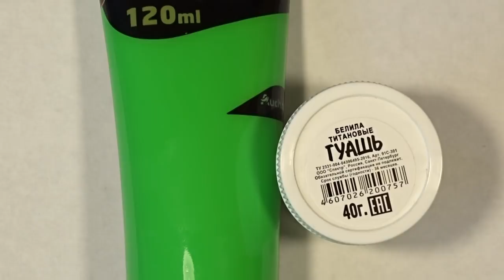Поведение разных колоний на одной арене ● camponotus vs myrmicaria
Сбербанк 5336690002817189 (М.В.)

Мои муравьи:
- Camponotus сp. xiangban;
- Colobopsis truncatus;
- Camponotus fellah;
- Lasius Flavus;
- Myrmicaria sp;
- Odontomachus monticola.

Мои пауки:
- Brachypelma vagans.

Ранее я содержал:
- Camponotus albosparsus;
- Cataglyphis aenescens;
- Cyclommatus metallifer;
- Damon variegatus;
- Diacamma rugosum;
- Harpegnathos venator;
- Lasius niger;
- Lasius alienus;
- Messor denticulatus;
- Messor structor;
- Pachycondyla rufipes;
- Solenopsis geminata;
- Xylotrupes Gideon.